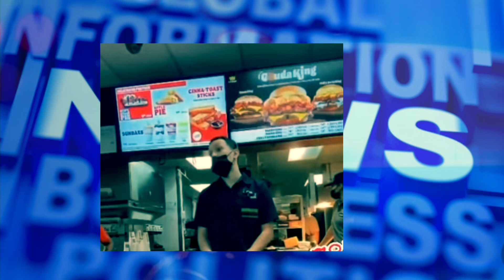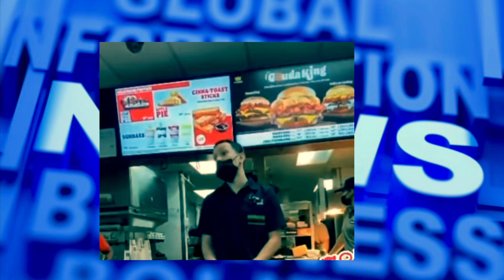Arrestan a la joven que formó un problema con el gerente de Burger King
Voluntariamente se entrego  la mujer que inició una discusión en un "restaurante de comida rápida" de San Juan.
Una mujer que discutió con el  gerente de Burger King que está localizado en la avenida Roosevelt el lunes por la tarde

se entregó a las autoridades esta mañana y fue detenida por agentes de la Unidad de Abuso Infantil del (CIC). ) de San Juan.

Este hecho que llegó al contacto físico por parte de la femina que atacó al empleado del Burger King se produjo en presencia del hijo de la mujer,

En el dia hoy  le formularon  cargos por abuso infantil luego de que la mujer fuera detenida por agentes especiales después de su llegada a la fiscalía de San Juan.

La denuncia fue presentada por un hombre de 24 años que es gerente de un restaurante de comida rápida.  Mismo joven que ha sido elogiado por muchas personas que vieron el video.  Debido a su gran paciencia y profesionalismo que tuvo en medio de esta situación tan complicada.

Según el parte policial , la femina supuestamente hizo múltiples pedidos a través del drive thru

del Burger King  y les pidió aquien la atendía que le facturaran cuentas individuales.

Cuando llegó a la ventana de pago, el gerente del restaurante le preguntó si quería dividir el pago, para confirmar
Pregunta que hizo enojar mucho.
A la hoy detenida.
Posteriormente, la mujer se bajó del auto entró al local  y se armó todo el  incidente en la tienda.

Y luego de eso abandonó
El establecimiento